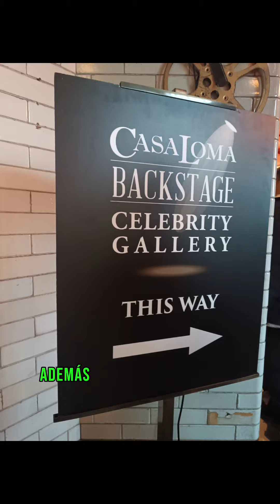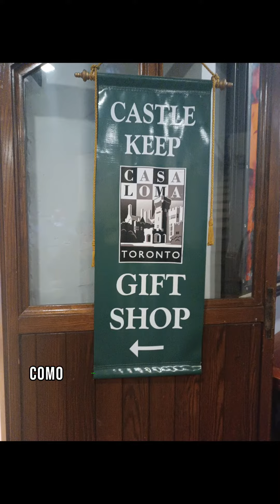Casa Loma, Toronto, Canadá🇨🇦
Casa Loma es una mansión inspirada en el castillo de Balmoral en Escocia y fue construida por el empresario Henry Pellatt a principios del siglo XX.

Actualmente es uno de los lugares turísticos más populares de Toronto donde puedes encontrar: 98 habitaciones, caballerizas, torres con vista de la ciudad, el gran salón, etc

También tiene un museo de cera con escenas de películas que se han filmado en Casa Loma.

Un mágico lugar para visitar.